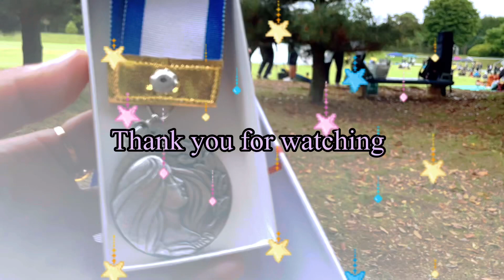USING THE SUPER HIGHWAY 🛣 (silver medal)